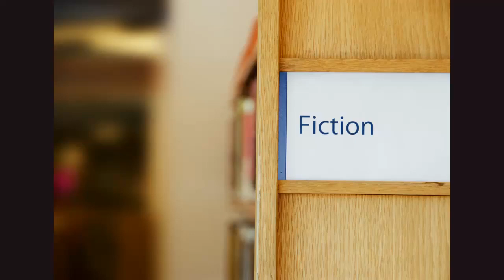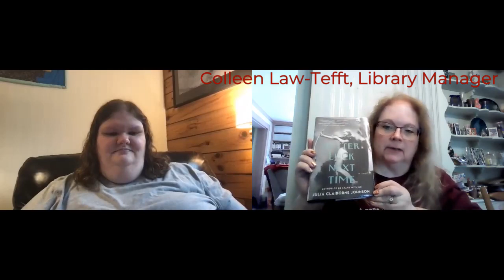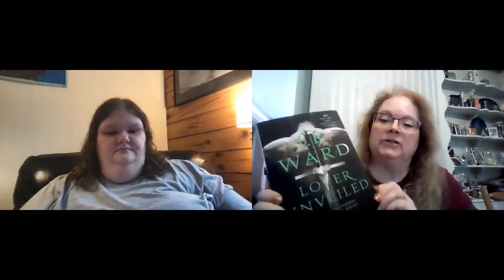SPL Book Talks: New Fiction Books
This week we review 4 books from our New Fiction shelf -come give us a listen!